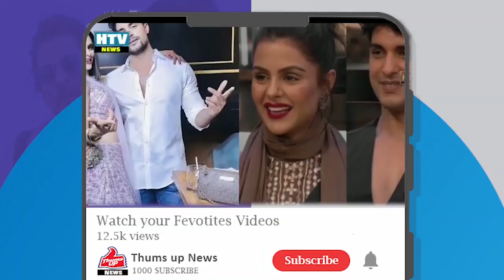Shiv Thakare Reveals If He Is Friends With Rivals Priyanka Choudhary, Archana & Others After BB16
Hello Friends You're Watching Thums Up Entertainment Youtube Channel In this Channel you can watch Entertainment-filled videos, like our Videos and Share with your Friends Connecting with us Thanks Subscribe My Youtube Channel & Press Bell Icon for More Update Stay with us: